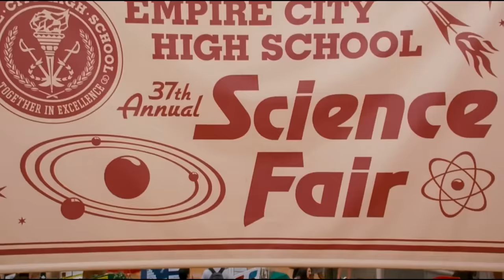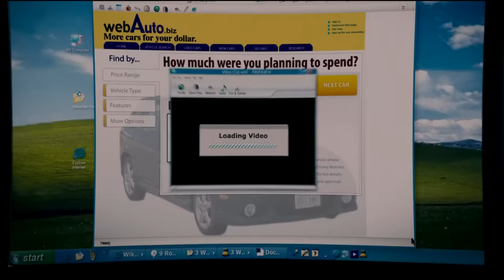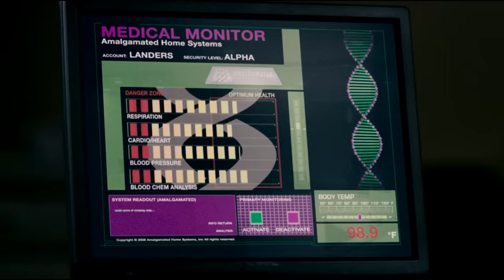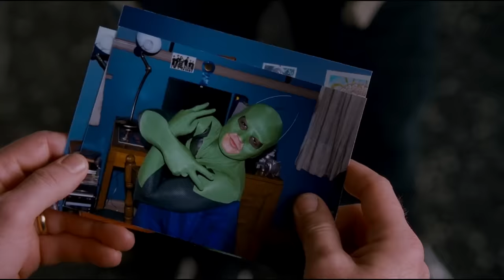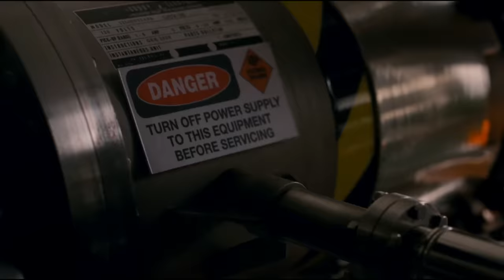I Think I Downloaded The WRONG Spider-Man, But Instantly Enjoyed It (Movie Recap)